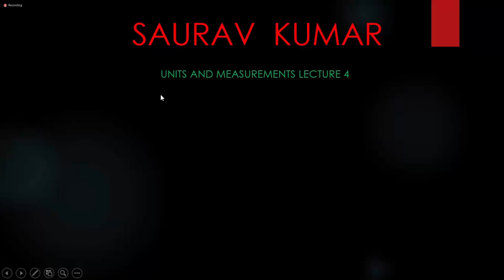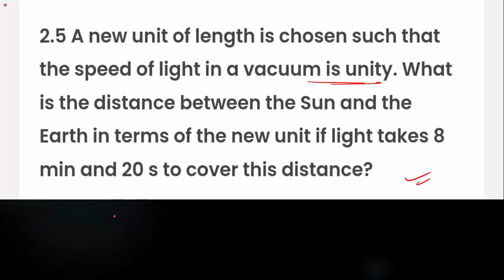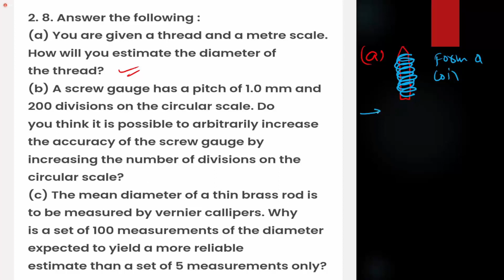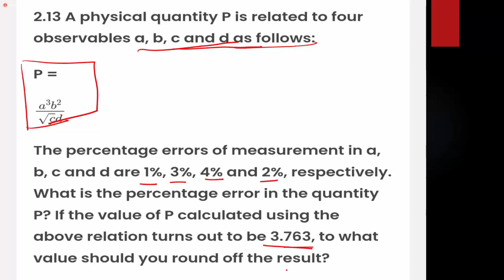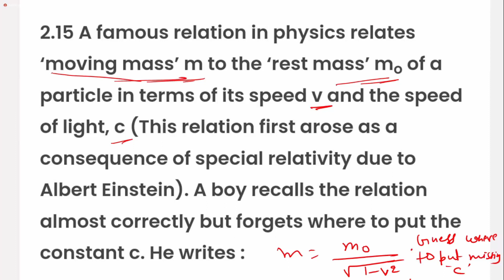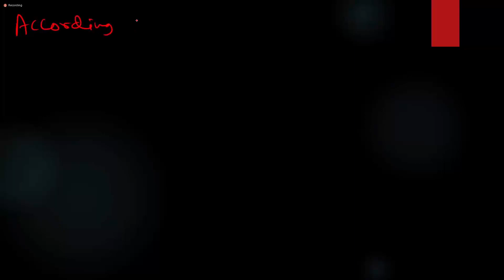Physics XI | Units and Measurements Lecture04 By Saurav Kumar